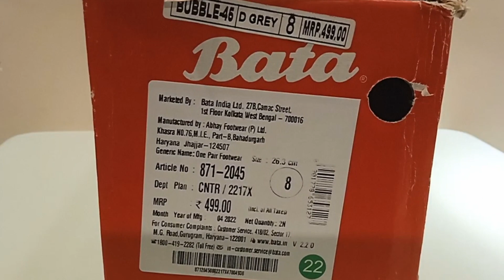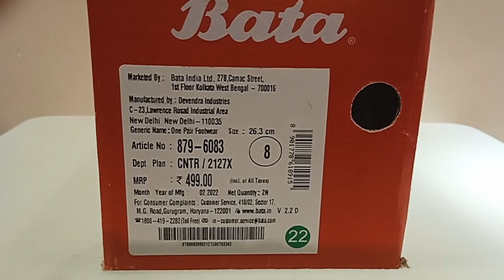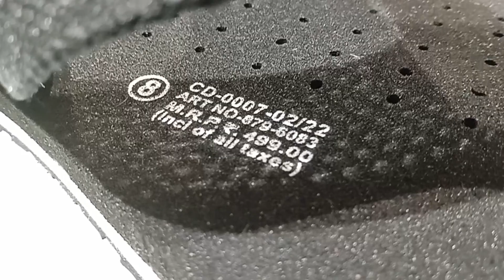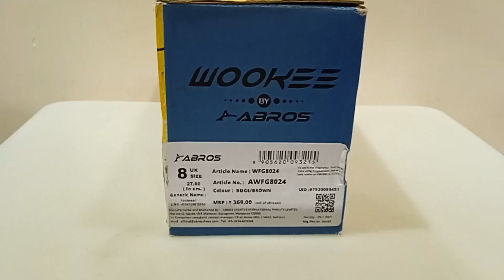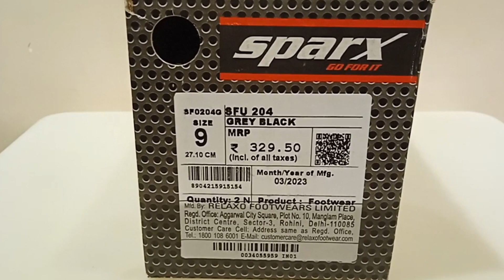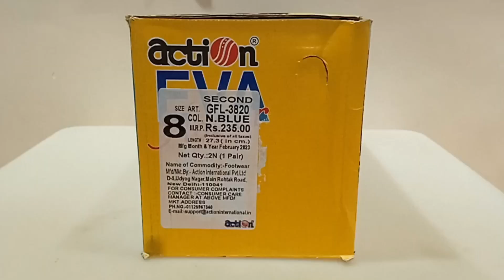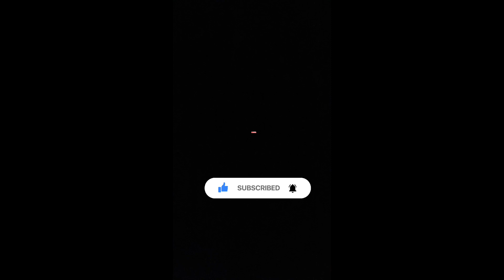5 Best Budget Men's Slippers🔥 | Under 500/- Haul | Bata , Sparx | Abros | Action